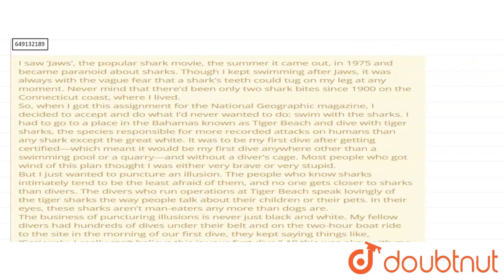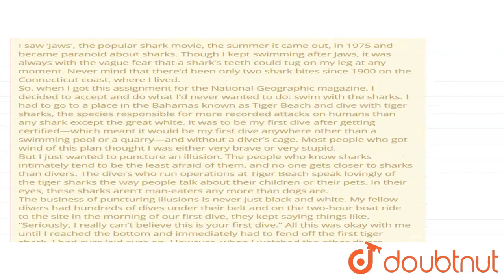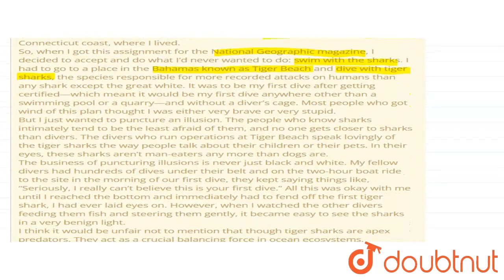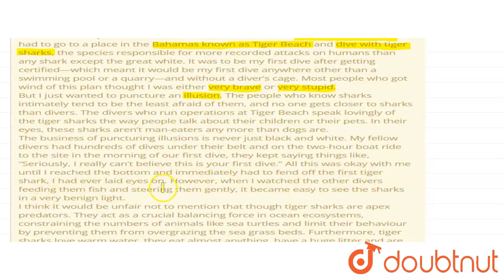I saw ‘Jaws’, the popular shark movie, the summer it came out, in 1975 and became paranoid about...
I saw ‘Jaws’, the popular shark movie, the summer it came out, in 1975 and became paranoid about sharks. Though I kept swimming after Jaws, it was always with the vague fear that a shark’s teeth could tug on my leg at any moment. Never mind that there’d been only two shark bites since 1900 on the Connecticut coast, where I lived.So, when I got this assignment for the National Geographic magazine, I decided to accept and do what I’d never wanted to do: swim with the sharks. I had to go to a place in the Bahamas known as Tiger Beach and dive with tiger sharks, the species responsible for more recorded attacks on humans than any shark except the great white. It was to be my first dive after getting certified—which meant it would be my first dive anywhere other than a swimming pool or a quarry—and without a diver’s cage. Most people who got wind of this plan thought I was either very brave or very stupid. But I just wanted to puncture an illusion. The people who know sharks intimately tend to be the least afraid of them, and no one gets closer to sharks than divers. The divers who run operations at Tiger Beach speak lovingly of the tiger sharks the way people talk about their children or their pets. In their eyes, these sharks aren’t man-eaters any more than dogs are. The business of puncturing illusions is never just black and white. My fellow divers had hundreds of dives under their belt and on the two-hour boat ride to the site in the morning of our first dive, they kept saying things like, “Seriously, I really can’t believe this is your first dive.” All this was okay with me until I reached the bottom and immediately had to fend off the first tiger shark, I had ever laid eyes on. However, when I watched the other divers feeding them fish and steering them gently, it became easy to see the sharks in a very benign light. I think it would be unfair not to mention that though tiger sharks are apex predators. They act as a crucial balancing force in ocean ecosystems, constraining the numbers of animals like sea turtles and limit their behaviour by preventing them from overgrazing the sea grass beds. Furthermore, tiger sharks love warm water, they eat almost anything, have a huge litter and are the hardiest shark species. If the planet and its oceans continue to warm, some species will be winners and others will be losers, and tiger sharks are likely to be winners. Apex predators serve to keep prey numbers in check. How can we say that tiger sharks are apex predators?
Class: 12
Subject: ENGLISH
Chapter: SAMPLE PAPER 2022 TERM II
Board:CBSE

👉 Have Any Query? Ask Us.